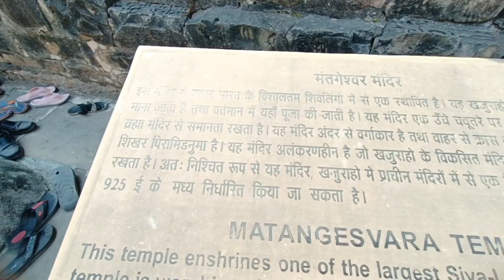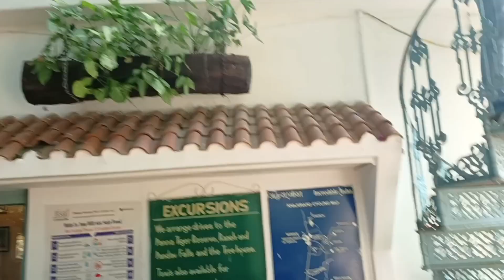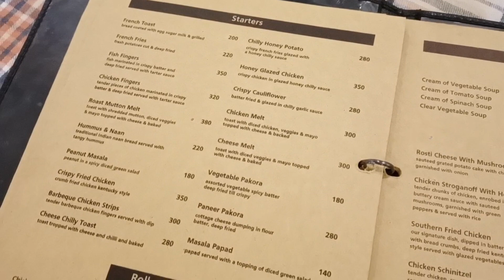EP 6 खजुराहो का मतंगेश्वर महादेव, हर साल बढ़ती है शिवलिंग की ऊंचाई | Matangeshwar Temple, Khajuraho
अपनी कलाकृतियों के लिए दुनिया भर में प्रसिद्ध मध्यप्रदेश के छतरपुर जिले के खजुराहो में एक मंदिर ऐसा भी है, जहां हर साल शिवलिंग की ऊंचाई में इजाफा दर्ज होता है... खजुराहो में एक समय 85 मंदिर थे... लेकिन अब गिने-चुने मंदिर ही शेष हैं... नौवीं सदी में बने इन मंदिरों में मतंगेश्वर महादेव एक ऐसा मंदिर है... जिसमें शिवलिंग नौ फीट जमीन के अंदर और इतना ही बाहर है... खजुराहो के पुरातत्व मंदिरों में यह ही एक ऐसा मंदिर है... जिसमें अब भी पूजा-पाठ होता है.

Matangeshwara Temple, dedicated to Lord Shiva is situated in Khajuraho, Madhya Pradesh and was built in 9th century by King Chandradev.

♫Support Balynt